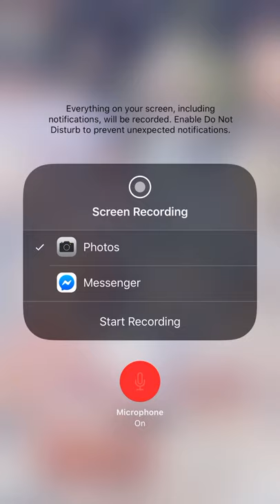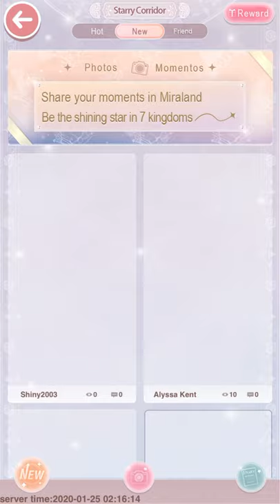LN Kagura Priestess Recharge!!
Enjoy:) January 25th,2020

Here is me getting the recharge:) I really like this recharge a lot:)

Oh and also I figured out how much I needed to spend so I did that for the mirror:) I really like that mirror and have to get it as it only costs an extra 509 and not 1k plus or more😱😱